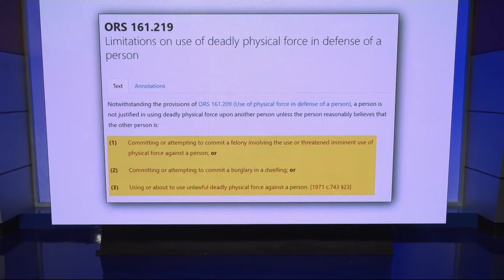Was a downtown Portland road rage shooting self defense or murder? | The Story extras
KGW investigative reporter Kyle Iboshi joins Pat Dooris to talk more about this disturbing downtown Portland road rage shooting that happened in October. Security camera footage, cell phone video, 911 calls and court records offer a minute-by-minute reconstruction of how it unfolded.